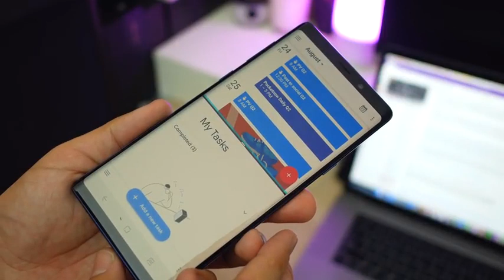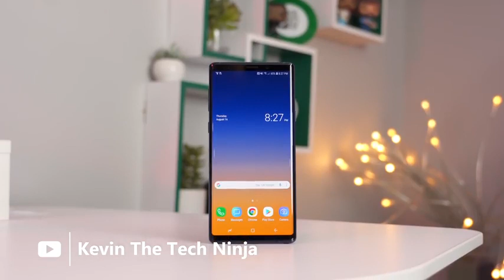Why Youtubers love the Galaxy Note9